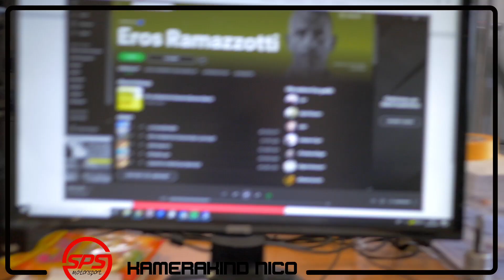SPS Motorsport Workshop Wednesday 22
mit Kamerakind Nico